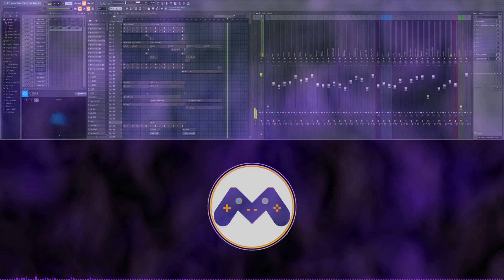🎵 Musikktirsdag - "Social Solitude" 🎵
Dette startet med at jeg hadde lyst til å prøve meg på en synthwave-låt, men det endte opp som noe helt annet, med diverse sw-elementer. Tanken er å få på plass vokal også etterhvert, men tenkte det var like greit å legge ut instrumentalen, frem til det eventuelt skjer.
Vi kan jo late som at denne sangen har en spesiell betydning, og at den handler om det vi alle har gått igjennom dette året, på grunn av en viss pandemi. Det høres i alle fall mer interessant ut enn "Det var det beste jeg kom på i farta." 🙂